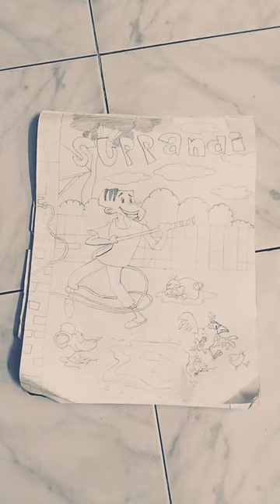I draw the suppandi comic book first page picture